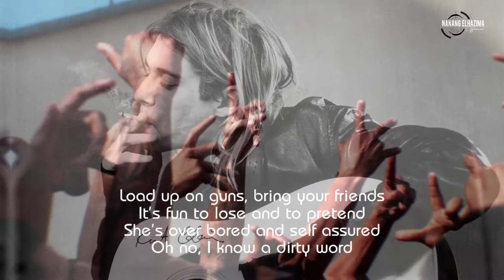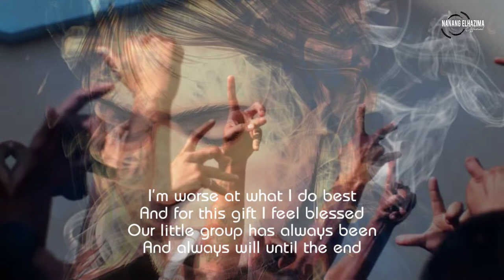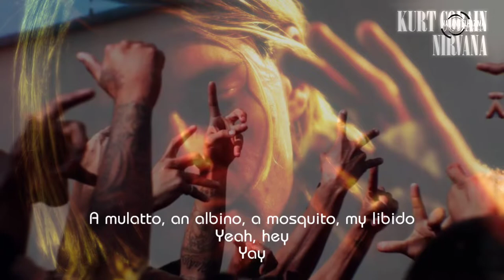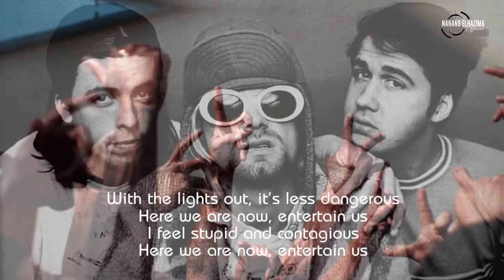Nirvana - Smells Like Teen Spirit (Remix - Lyrics)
teens react to nirvana smells like teen spirit lyrics,
vocal coach reacts to nirvana smells like teen spirit,
nirvana smells like teen spirit slowed reverb 1 hour,
1000 musicians play nirvana smells like teen spirit reaction,
what makes this song great nirvana smells like teen spirit,
1000 musicians play nirvana smells like teen spirit,
pop smoke x nirvana smells like teen spirit instrumental,

🚫 If you are an artist/organization that believes videos are copyrighted, please do not remove them.

- Photo Google Images